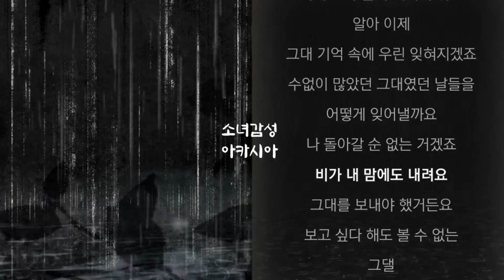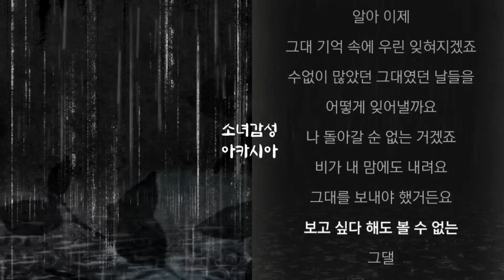비가 내려요 - 한동근